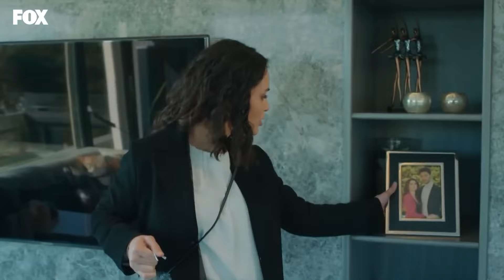امسك بالمساعدة وهي تفتش الخزانة - عشق منطق انتقام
امسك بالمساعدة وهي تفتش الخزانة  - أعيش الحياة التي تقلدها
عشق منطق انتقام انتقام 85:👇
(Arabic Dubbed)

طاقم التمثيل :
بورجو أوزبيرك
الهان شين
مليسا دونجيل
بوراك يوروك